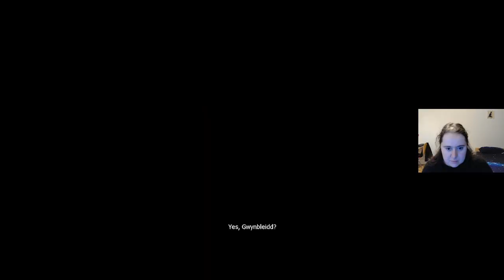The Witcher: Enhanced Edition - First Time (Mostly) Blind Playthrough - Part 20-3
This is a recording of a Twitch stream I did recently of The Witcher: Enhanced Edition.
Note: Part of this video has been blurred to avoid having to age-gate the entire video.

Rules/notes for this playthrough:
- I will be uploading each stream in batches, one stream at a time, cut into manageable mostly 20-30 minute videos.
- This is my first playthrough of the game, so expect a lot of headless chicken mode.
- I do not want help from chat, unless I specifically ask for it.
- I have consulted one spoiler-free beginner's guide, but aside from that, I will not consult any playthroughs or guides, unless I am really stuck and have no idea where to go/what do do at all.
- I will try to do all quests, but I will not bother getting all the romances or completing all the mini-games (e.g. drinking/gambling/fist-fighting).